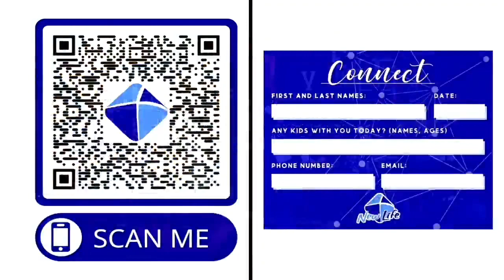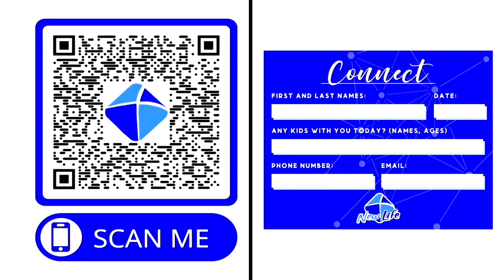"Focusing on others" - pastor Misha Shakurov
New Life Church Service 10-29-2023
Timecodes:
00:00 - Timer
00:32- Intro
01:11 - Announcements
08:50 - Communion
11:15 - Sermon